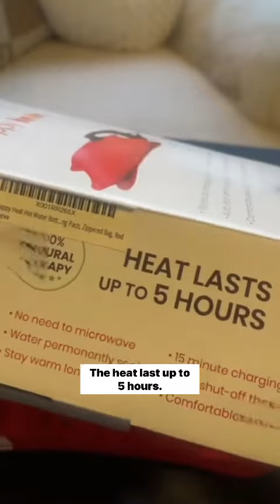Say Goodbye to Pain! Heat Therapy for Muscle Relief and Menstrual Cramps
Experience the ultimate solution for muscle pain and menstrual cramps with our innovative Happy Heat Electric Hot Water Bottle. No more hassle of microwaving or refilling! This game-changing device provides soothing heat therapy, helping to reduce muscle pain and alleviate menstrual cramps effectively. Discover the benefits of this incredible product and say hello to a more comfortable life. Don't miss out!